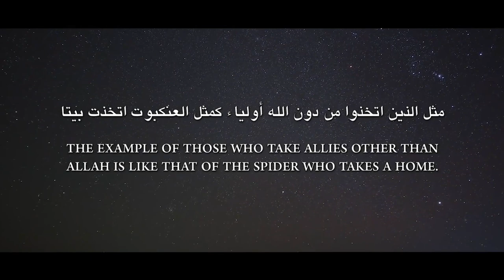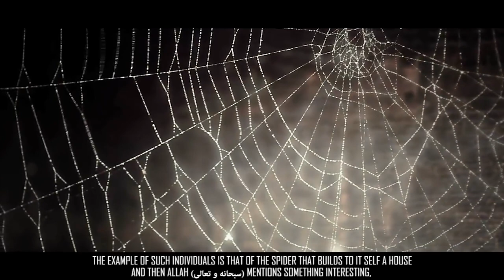SPIDER'S WEB IN THE QURAN!